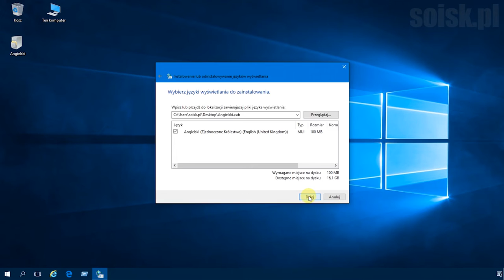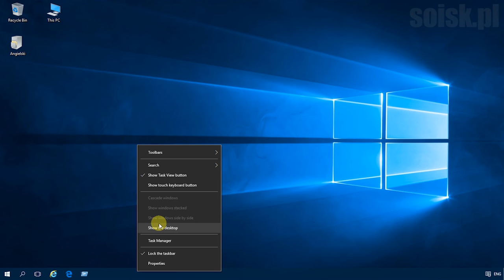Windows 10: Instalacja i zmiana języka wyświetlania.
Przykładowe paczki do testu :)